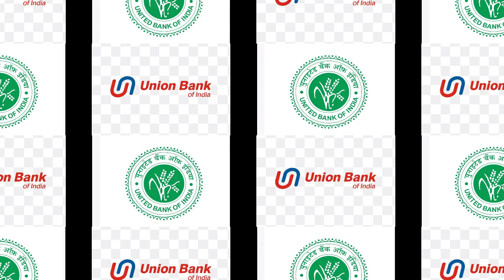Check Any Bank balance in home just give missed call with your registered mobile number Stay Home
In this video i try to describe how you can  check your bank balance  in home( ANY BANK)

gust give missed call with your registered mobile number
dont out from home
please stay in home
obey the government rules🙏🙏🙏🙏🙏🙏

IDBI BANK
ICICI BANK
HDFC BANK
AXIS BANK
KOTAK BANK
YES BANK
UCO BANK
OBC BANK
CANARA BANK